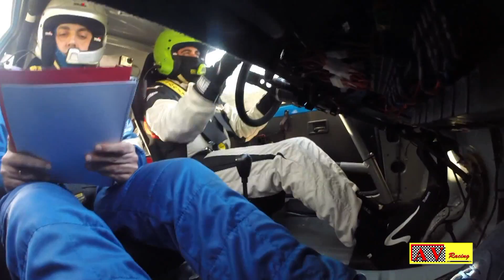On Board Dani Sánchez - Jorge Miranda | Rallysprint Villa de Grado 2016 TC-3 | A.V.Racing